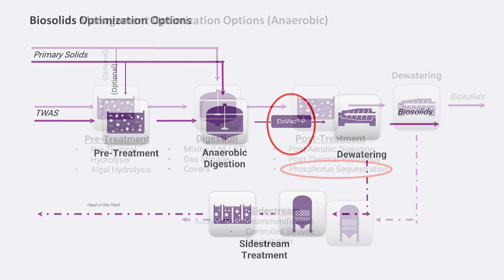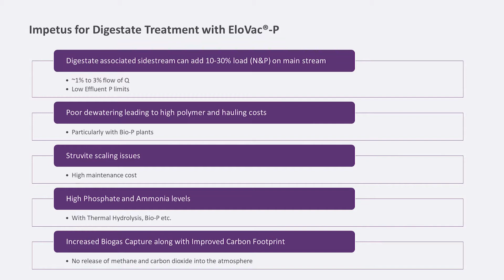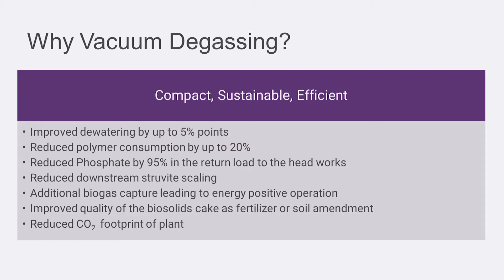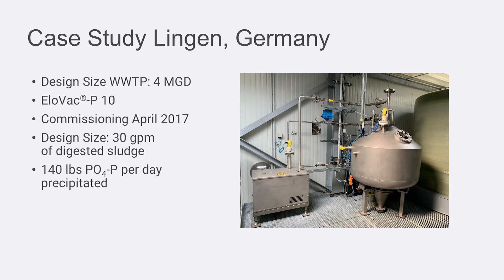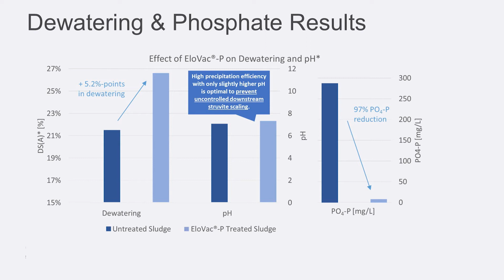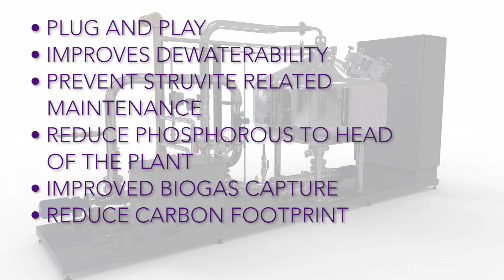EloVac®-P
The EloVac®-P system is a completely skid-mounted, plug and play, compact phosphorus sequestration system that prevents struvite scaling on high Nitrogen (N) and Phosphate (P) streams. The process is an elegant, fully engineered system that helps plants with strict effluent P limits, by significantly reducing the recycle of the Phosphates back to the head of the plant. The Phosphate precipitation process further helps with significant improvement in dewaterability of the sludge, helping improve cake solids content while also reducing polymer consumption. The inherent vacuum based, low energy operation of the EloVac®-P coupled with enhanced biogas and CO2 capture, helps enable energy positive operation along with helping the plant reduce its Carbon footprint.